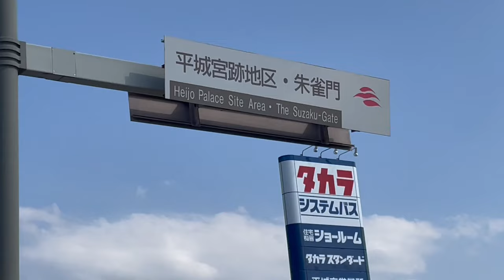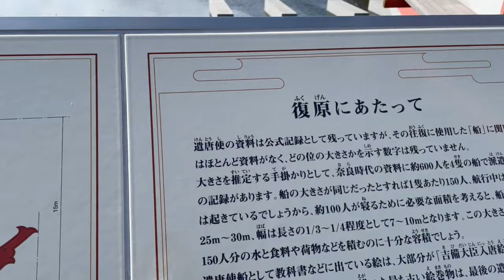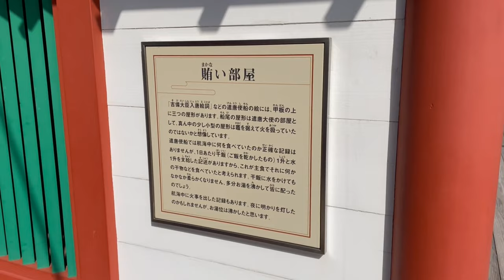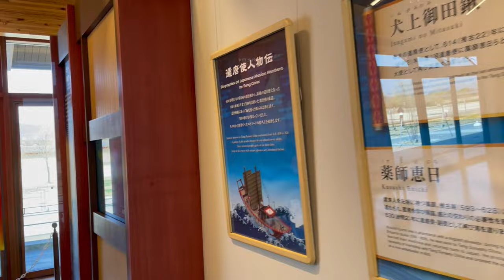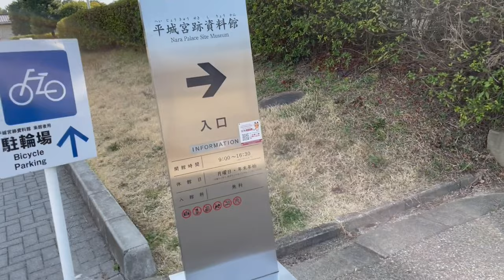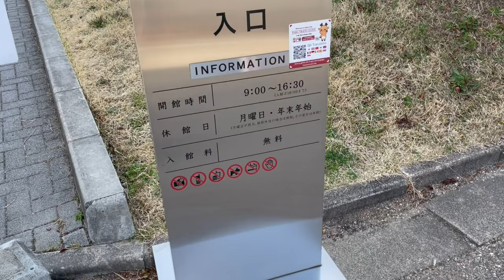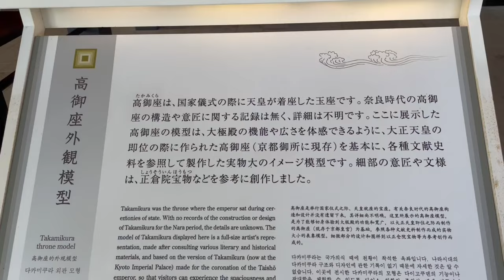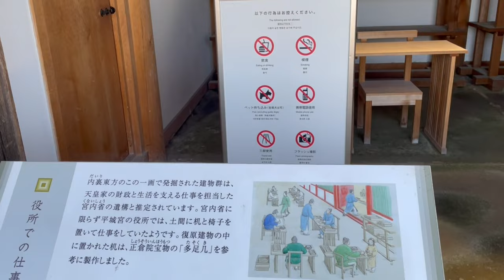【音声解説】世界遺産・平城宮跡歴史公園の見どころ紹介（旅3日目）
訂正：2:20～羅生門→羅城門

この動画では平城宮跡の見どころを詳しく解説します。
平城宮跡はとくかく広く歩くと疲れ、退屈な場所に感じますが、遺跡としての価値や奈良時代の面白さを考えながら歩くと楽しいものです。
平城京が造られた理由は何か、奈良時代はどんな時代だったのか、平城宮跡の建物を紹介しながら解説しています。

目次
0:00 イントロ
0:51 当時の平城京の様子
4:14 復元遣唐使船と遣唐使の航海
7:58 朱雀門と平城宮跡の価値
9:54 膨大な文書業務を行うために造られた都・平城宮
11:45 奈良時代の魅力
13:56 第一次大極殿